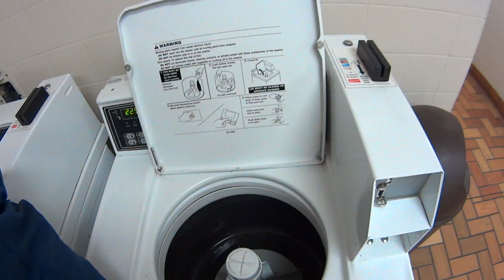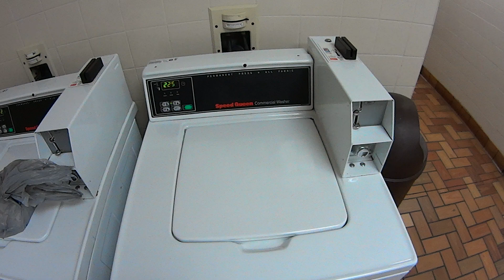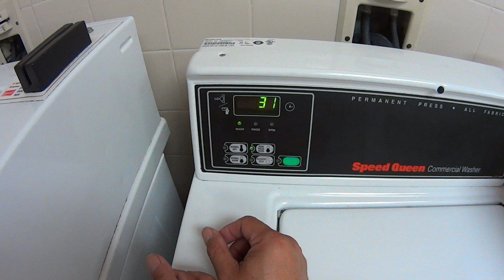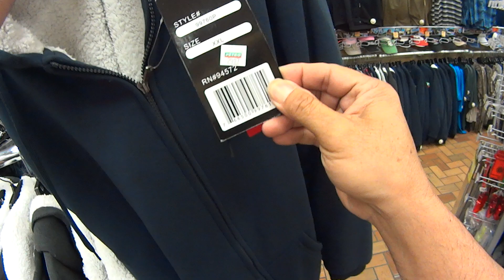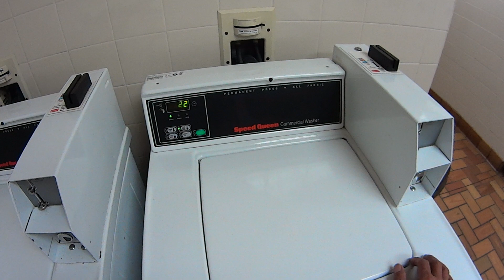1344 JBG TRAVELS